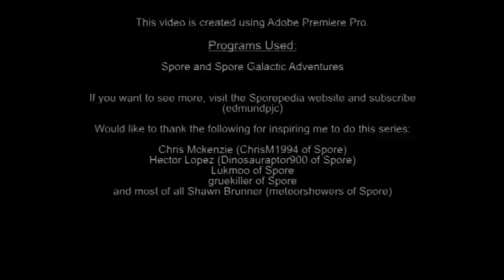Spore Dino Showcase - HYPSILOPHODON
[PG13 for Nature Violence]

Spore Dinosaur Showcase Episode 5: Deer of the Mesozoic

I felt kind of lazy to do the sounds for the Hypsilophodons as there are around a dozen of those small dinosaurs, so I rushed this and kept the Spore sounds for the Hypsilophodons; the sounds fit perfectly for them otherwise. But there are still some dino sounds there so don't get too disappointed! Note: Since I rushed, I forgot to put credit for the Baryonyx sounds (these came from AlexTriceratops123's Suchomimus sounds, so credit to him).

My series Spore Dino Showcase focuses on a certain prehistoric creature on the game I play, Spore, and its lifestyle in 'adventure' mode, with the use of sound effects, to replace most of Spore sounds, as well as background music and based on various documentaries.

This episode focuses on Hypsilophodon, a fast-moving ornithopod dinosaur that was once thought to be a tree-dwelling animal. So how did it put its great speed to good use? For the first time on video, let Spore explore the world of Hypsilophodon of how it lived and how it survived the landscape that consists Iguanodons and hungry predators wanting a snack on them.

If you want to see more of my Spore stuff, view my Public Spore Page; my username is the same (edmundpjc). Credit to those whom I mention in the show.